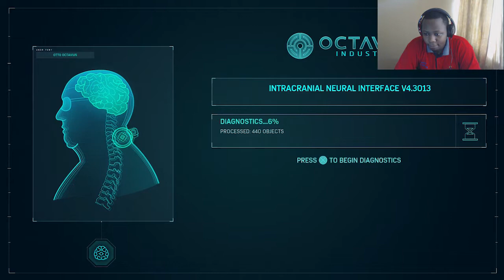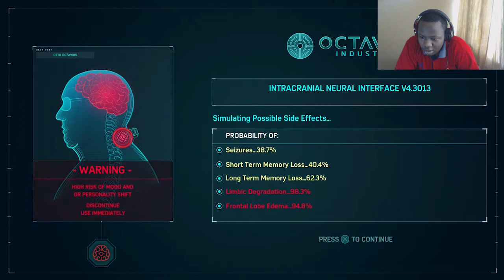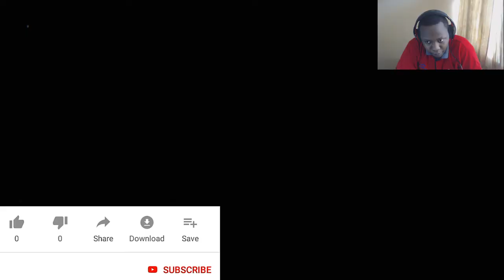THE BIRTH OF DR. OCTOPUS!!! "spider-man in kenya"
omfg.. what the hell.. this is lit as hell man ..

EPIC GAMES: swahili_gamer26
PS4 ACCOUNT: ATHMULLER HERMISS
OYAAA MADOGO VP NDO MM KIJANA WENU WAHOPU SWAHILI GAMER ALMAARUF SHARO MASKINI WA MJINI.. MOMBO VP..KARIBU KWA CHANNEL YANGU NATOKA KENYA NNA MIAKA KADHAA!!